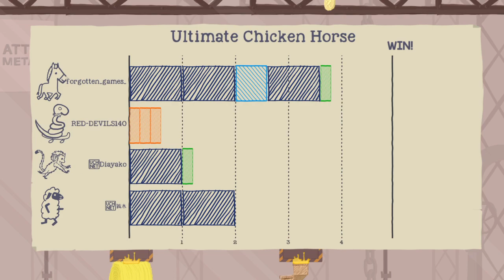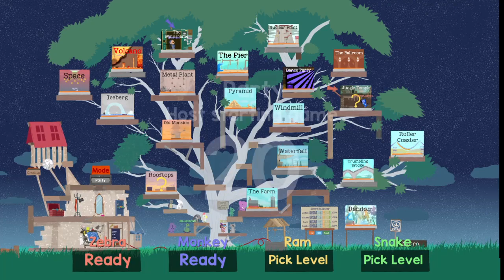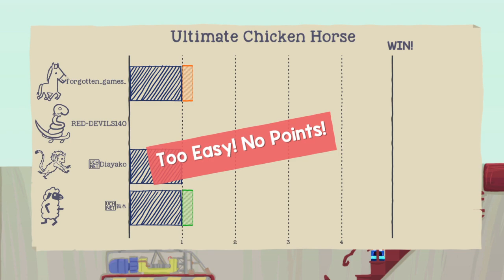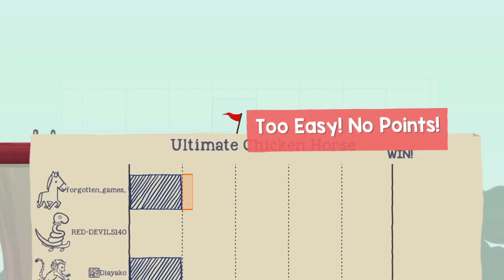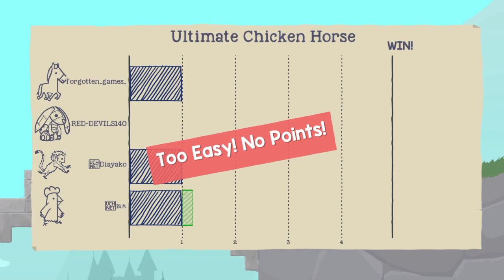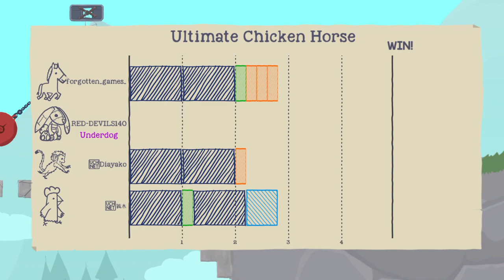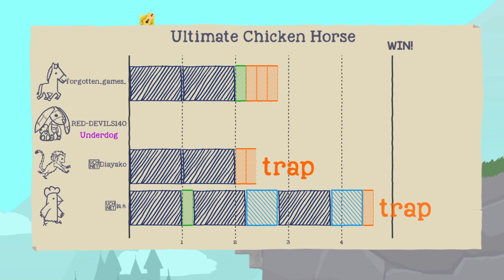Ultimate Chicken Horse, new update, gameplay on ps4.